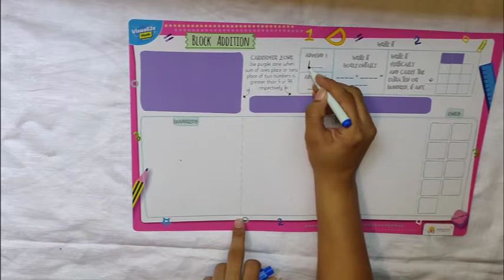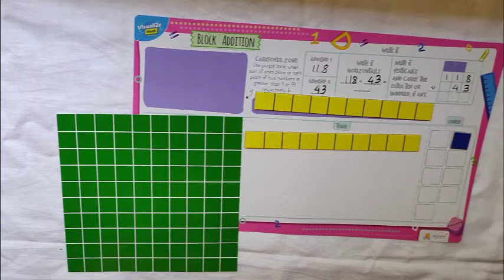Addition block template_Grade 2